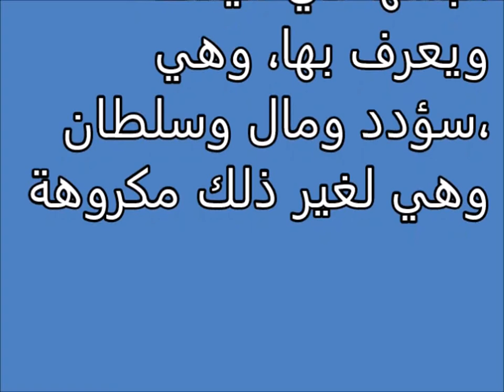أنواع الثياب Tafsir ahlam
تفسير,
ابن سيرين,
تفسير احلام ابن سيرين,
تفسير حلم,
تفسير الاحلام للامام الصادق,
مفسر الاحلام,